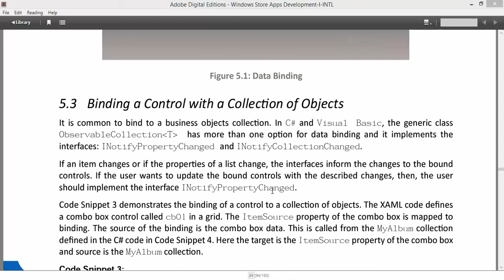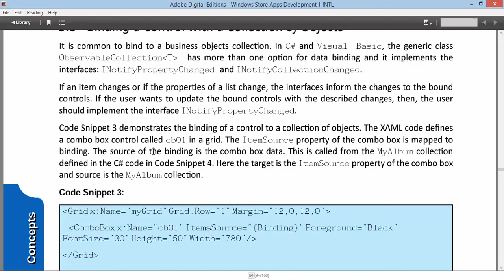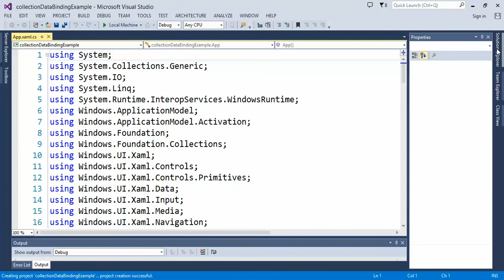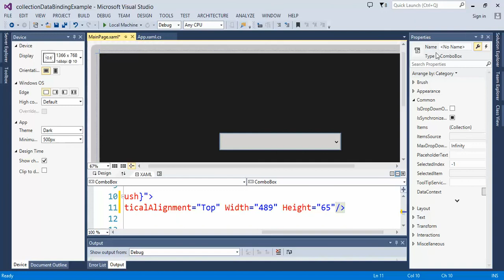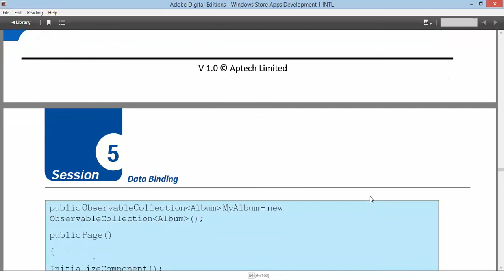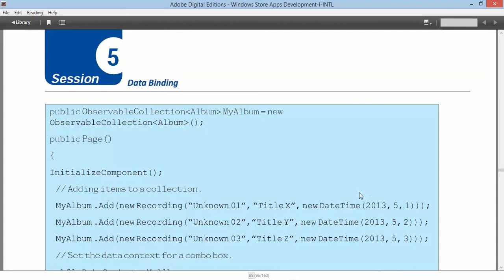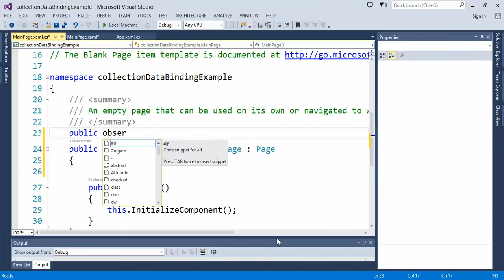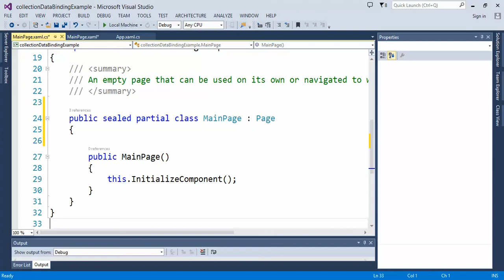SESSION NO 24 Bindind With Collection Class Part A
IN THIS SESSION YOU WILL LEARN THE DATA BINDING WITH THE LIST BOX IN C SHARP WINDOW STORE APPLICATION